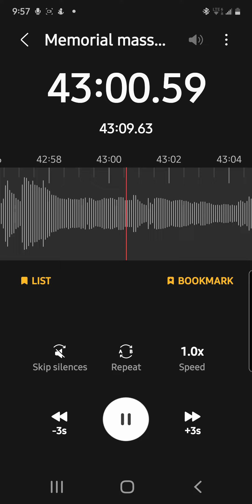Grande Tu Sei ( How Great Thou Art )